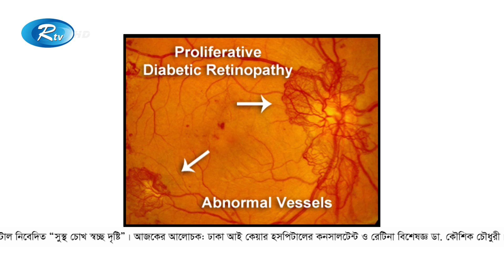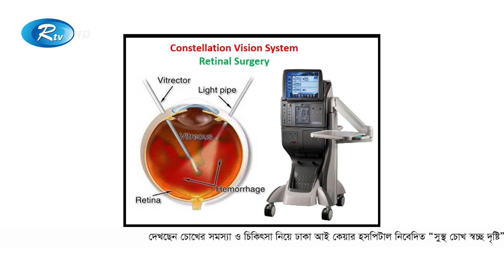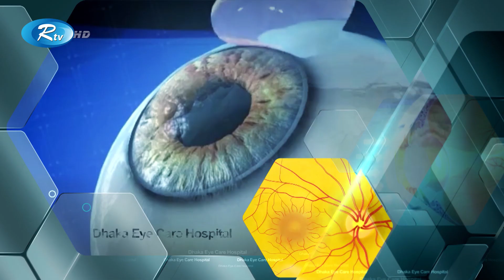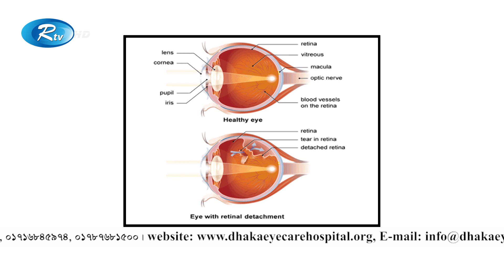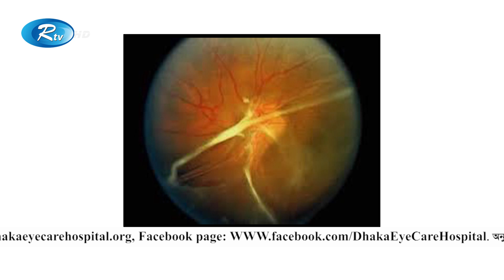ডায়াবেটিস জনিত চোখের রেটিনার রোগ এবং শল্য চিকিৎসা | Diabetes | Retina | Surgery | Sustho Chokh | Rtv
Program           : Shustho Chokh Shoccho Drishti | সুস্থ চোখ স্বচ্ছ দৃষ্টি
Subject              : ডায়াবেটিস জনিত চোখের রেটিনার রোগ এবং শল্য চিকিৎসা
Host                   : ডাঃ সামিউল আউয়াল স্বাক্ষর | Dr.Samiul Awal Sakshar
Guest Specialist : ডা. কৌশিক চৌধুরী | Dr. Kaushik Chowdhury
Episode             : 424
Executive Producer : মোঃ শামসুদ্দিন মিঠু | Md. Shamsuddin Mithu

- Team RTV